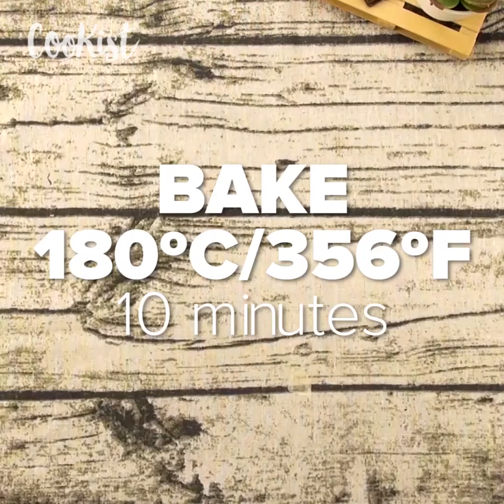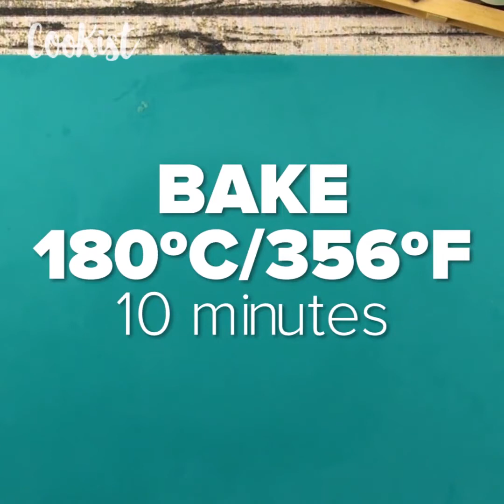3 ways cookies: how to create something special in a few steps!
1 Bicolor
INGREDIENTS
• Cookie dough
• Cocoa cookie dough

METHOD

Make small balls with each dough.
Overlap one after another in your hand forming a circle. Flatten with the other hand and twist to form the cookie.
Bake for 10 minutes at 180ºC (356ºC).

2 Crown
INGREDIENTS
• Cookie dough
• Cocoa cookie dough
• Hazelnut cream
• Melted chocolate

METHOD

Make small cookie dough and cocoa cookie dough discs.
Place the discs in a donut tray overlapping the colors.
Make small discs with the regular cookie dough and bake.
Use melted chocolate to stick the crowns to the discs and fill with hazelnut cream, topped with a hazelnut.

3 Fork
INGREDIENTS
• Cookie dough
• Fork
• Melted chocolate
• Pistachio grains

METHOD

Make several cookie dough balls.
Use a fork to press down onto them.
Put half of the cookie in melted chocolate and add pistachio grains.

About us: ‘CookistWow’ offers you everyday fresh, fun and easy recipes. You can find the best quick and easy to make recipes, simple meal planning ideas and cooking techniques.